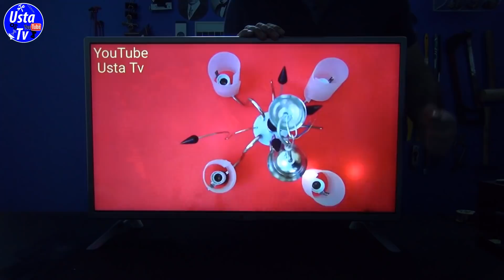LG TV ekran parlaması ve çözümü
LG LED televizyonlarda ekran parlamasının sebebini ve çözümün tüm incelikleriyle gösterdik. Umarız faydalı olur.